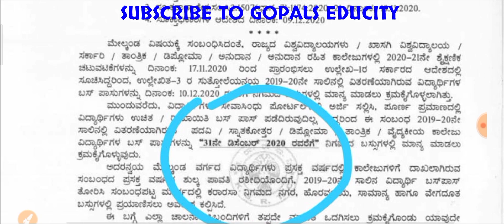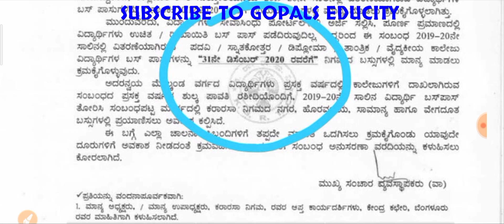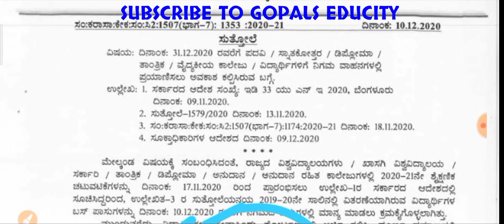GOOD NEWS || KSRTC BUS PASS UPDATE FOR ALL STUDENTS || FREE BUS PASS ISSUE | ALL UNIVERSITY UPDATE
KSRTC has issued order to allow the students travel freely in KSRTC busses with last year  students passes.
STUDENTS CAN TRAVEL FREELY IN KSRTC BUSSES
KSRTC announced the rate of pass each type of students
watch the video to know the procedure and rate of students passes
17/11/2020 ರಿಂದ ಪದವಿ, ಸ್ನಾತಕೋತ್ತರ ಪದವಿ, ಡಿಪ್ಲೊಮಾ, ತಾಂತ್ರಿಕ ಮತ್ತು ವೈದ್ಯಕೀಯ ವಿದ್ಯಾರ್ಥಿಗಳಿಗೆ  ಕರ್ನಾಟಕ ರಾಜ್ಯ ರಸ್ತೆ ಸಾರಿಗೆ ವ್ಯವಸ್ಥೆಯಲ್ಲಿ ಪ್ರಯಾಣಿಸಲು ಉಚಿತ ಬಸ್ ಪಾಸ್ ವ್ಯವಸ್ಥೆಯನ್ನು  ಕಲ್ಪಿಸಲಾಗಿದೆ.